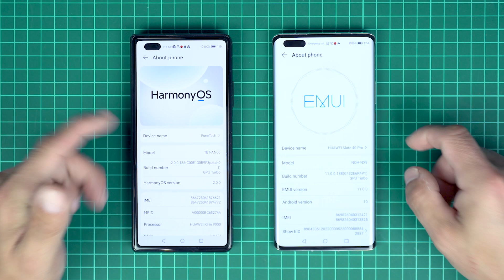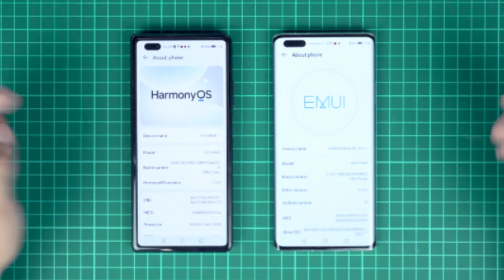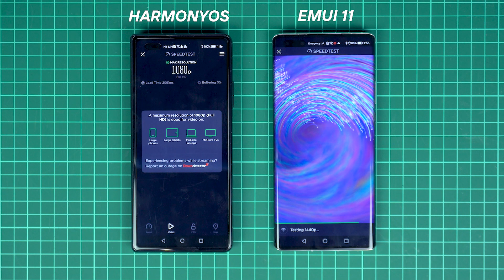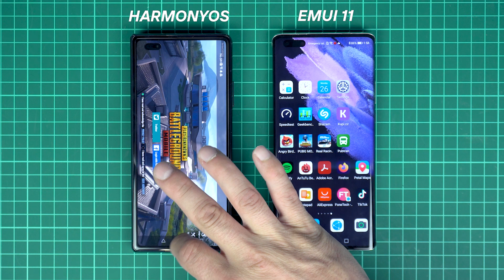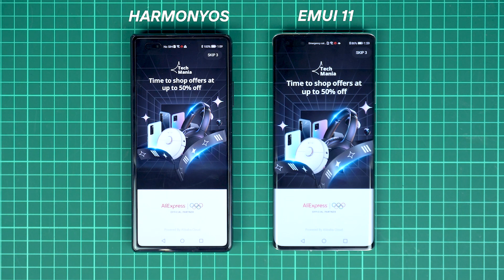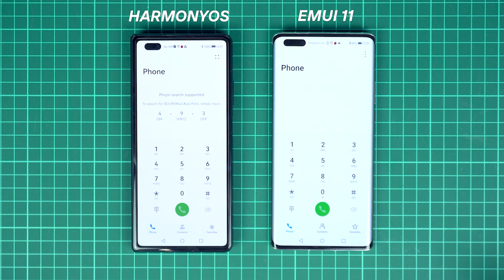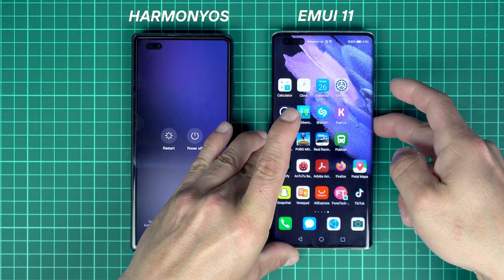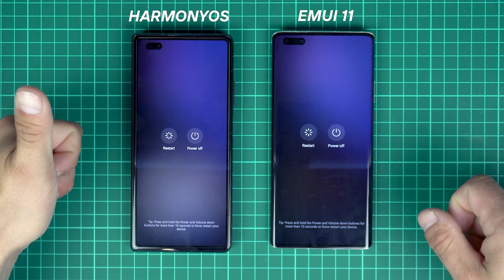HarmonyOS vs EMUI 11 Speed Test Comparison!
Hey bros, in this video i am going to show u the Harmony OS 2.0 vs the  EMUI 11 (Android 10) SPEED TEST!